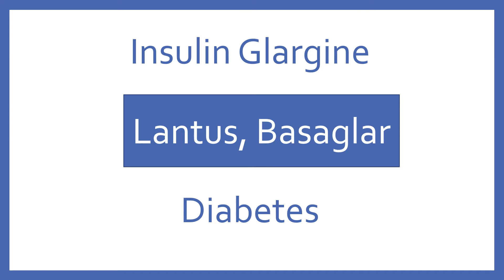Insulin Glargine Pronunciation - Generic Name, Brand Name, Indication (Top 200 Drugs) PTCB NCLEX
Insulin Glargine (Lantus, Basaglar) Pronunciation - Generic Name, Brand Name, Indication, Drug Class (Top 200 Drugs). Individual Video Flashcards with Audio of the Top 200 Drugs for pharmacy students, pharmacy technicians, and nursing students preparing for NAPLEX, PTCB, or NCLEX.